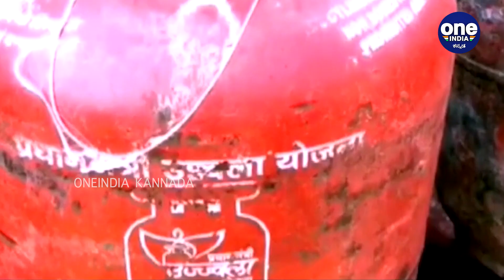LPG cylinder prices hike from today | Indian oil | Bharath | ONGC | Oneindia Kannada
ಸರ್ಕಾರಿ ತೈಲ ಮಾರಾಟ ಕಂಪನಿಗಳು ಬುಧವಾರ(ಫೆಬ್ರವರಿ 12) ಸಬ್ಸಿಡಿ ರಹಿತ ಎಲ್‌ಪಿಜಿ ಸಿಲಿಂಡರ್‌ಗಳ ಬೆಲೆಯನ್ನು ತೀವ್ರವಾಗಿ ಹೆಚ್ಚಿಸಿದ್ದು, ಇದು ಹಲವು ತಿಂಗಳುಗಳಲ್ಲಿ ಆರನೇ ಹೆಚ್ಚಳವಾಗಿದೆ.

 State-run oil marketing companies today sharply hiked the price of non-subsidised LPG cylinders
Oneindia kannada